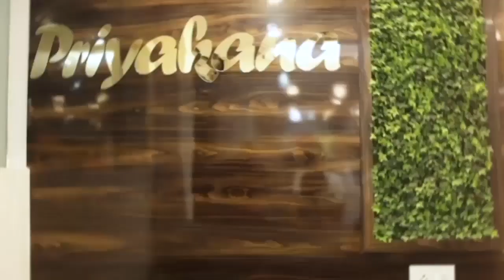১৪৪ ধারা নিয়ম এবং নির্বাচন বিধি উপেক্ষা করলেন রাজ্যের তৃনমুলের সেচমন্ত্রী পার্থ ভৌমিক !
১৪৪ ধারা নিয়ম এবং নির্বাচন বিধি উপেক্ষা করলেন রাজ্যের তৃনমুলের সেচমন্ত্রী পার্থ ভৌমিক !
পার্থ ভৌমিক কে প্রশ্ন করলে, তিনি বলেন, আমি সাধারণ মানুষ হিসাবে এখানে এসেছিলাম। আমি নিরপত্তা রক্ষী ছাড়াই এসেছি